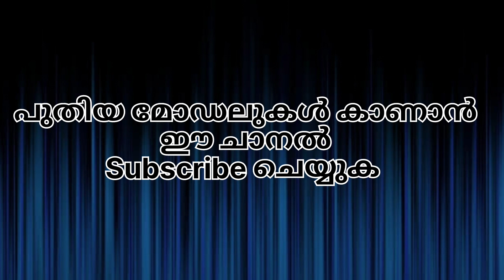കത്തി കയറി സ്വർണ്ണവില 🙄🙄 | ഇന്നത്തെ സ്വർണവില | kerala gold rate today | heritage gold collection